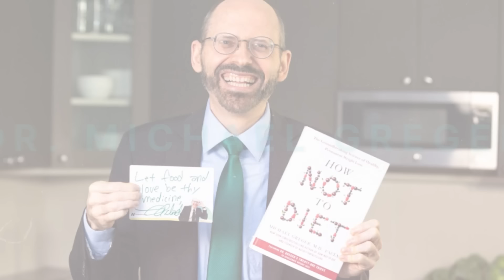The Nutrition Doctor: “THESE Foods Can HEAL - REVERSE DISEASE & AGING!” (It’s SO SIMPLE!)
Dr. Michael Greger's dedication to clinical nutrition has established him as a leading authority in the field. He's the author of several best-selling books, including "How Not to Die" and "How Not to Diet," which have revolutionized the way we think about food and health. His work at NutritionFacts.org is not just informative but transformative, impacting lives globally. Today, Dr. Greger joins us to share his invaluable insights on nutrition, public health, and how we can all lead a healthier, more fulfilling life.

- Get Michael's latest book, "How Not to Age: The Scientific Approach to Getting Healthier as You Get Older"

Follow Lewis!

0:00 Intro
00:04:16 - The Five Main Keys to Aging Better
00:08:48 - The Pros and Cons of Intermittent Fasting
00:12:54 - The Sardinian diet and circadian rhythms
00:16:57 - The Disruption of Circadian Rhythm
00:21:09 - The Power of Good Gut Bugs
00:25:11 - The Health Benefits of Walnuts and the Dangers of Excess Sodium
00:29:23 - The Importance of Kidney Function Testing for Diabetics
00:33:26 - Types of Research: Observational and Epidemiological Research
00:37:13 - The Benefits of Whole Grains
00:41:24 - The Problem with Profit and the Food Industry
00:45:27 - The Power of Natural Foods
00:49:29 - The Vinegar Strategy: How to Use Vinegar for Fat Loss
00:53:19 - The importance of calorie-dense foods
00:57:18 - The Process of Cell Senescence
01:01:32 - The Health Benefits of Onions and Cabbage
01:05:26 - Reversing Chronic Diseases with Lifestyle Medicine
01:09:33 - The Ineffectiveness of Medical Research
01:13:36 - The Smoking Crisis and the Power of Doubt
01:17:52 - The Deadliest Cancer Among Nonsmokers
01:21:59 - Reducing Unnecessary Suffering in the World
01:26:14 - The Power of Giving and Love
01:30:31 - Cultivating More Love
01:34:43 - Principles of Physiology: How Your Body Works